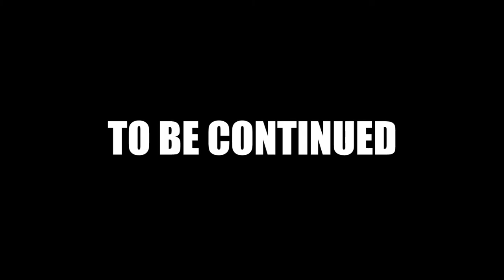Nevets Plays INSIDE - Part 01 | Let's get weird [BLIND]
Today we begin Playdead's Inside for the very first time. We're a boy in the woods on the run from faceless PETA members as we put our peeps in a woodchipper, go piggin, and utilize mind control in a drearily beautiful land of puzzles and mystery. Or something.

Gameplay Information
► Difficulty: N/A.
► Gaming System: Playstation 4
► Video Type: Let’s Play gameplay with commentary and facecam
► Playthrough type: Blind Playthrough
► Player Species: Homo sapiens
► Player Subspecies: Gutter Monkey
► Player Name: Nevets
► Player REAL Name: It'll come to you.
► PSN ID: nevets_sdoow (you can follow and/or stalk me, but I'm too scared to accept friend requests from strangers).

Contact/follow/get to know me at these places